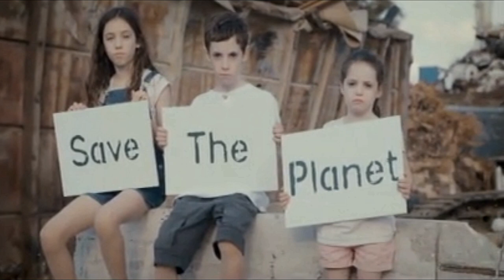BIODIVERSITY: Why Its loss, Is Your Loss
Bees, soils, trees – even the tiny organisms we can’t even see – all play a vital role in producing the world’s food. Yet, this biodiversity that supports our food and agriculture is in serious decline. So what does that mean for our future food? Dan Leskien from the Commission on Genetic Resources for Food and Agriculture explains. Interview: Charlotta Lomas, United Nations - FAO

The State of the World’s
Biodiversity for Food and Agriculture

What is biodiversity for food and agriculture (BFA)?
Biodiversity is the variety of life at genetic, species and ecosystem levels. Biodiversity for food and agriculture (BFA) is, in turn, the subset of biodiversity that contributes in one way or another to agriculture and food production. It includes the domesticated plants and animals that are part of crop, livestock, forest or aquaculture systems, harvested forest and aquatic species, the wild relatives of domesticated species, and other wild species harvested for food and other products. It also encompasses what is known as “associated biodiversity”, the vast range of organisms that live in and around food and agricultural production systems1, sustaining them and contributing to their output.

Biodiversity is essential to food and agriculture

Biodiversity for food and agriculture is indispensable to food security and sustainable development. It supplies many vital ecosystem services, such as creating and maintaining healthy soils, pollinating plants, controlling pests and providing habitat for wildlife, including for fish and other species that are vital to food production and agricultural livelihoods.

Biodiversity makes production systems and livelihoods more resilient to shocks and stresses, including those caused by climate change. It is a key resource in efforts to increase food production while limiting negative impacts on the environment. It makes a variety of contributions to the livelihoods of many people, often reducing the need for food and agricultural producers to rely on costly or environmentally harmful external inputs.

Biodiversity at genetic, species and ecosystem levels helps address the challenges posed by diverse and changing environmental conditions and socio-economic circumstances. Diversifying production systems, for example by using multiple species, breeds or varieties, integrating the use of crop, livestock, forest and aquatic biodiversity, or promoting habitat diversity in the local landscape or seascape, helps to promote resilience, improve livelihoods and support food security and nutrition.

Biodiversity for food and agriculture is declining

Many key components of biodiversity for food and agriculture at genetic, species and ecosystem levels are in decline. The proportion of livestock breeds at risk of extinction is increasing. Overall, the diversity of crops present in farmers’ fields has declined and threats to crop diversity are increasing.

Many species, including pollinators, soil organisms and the natural enemies of pests, that contribute to vital ecosystem services are in decline as a consequence of the destruction and degradation of habitats, overexploitation, pollution and other threats. There is also a rapid decline in key ecosystems that deliver numerous services essential to food and agriculture, including supply of freshwater, protection against storms, floods and other hazards, and habitats for species such as fish and pollinators.

More knowledge needed on associated biodiversity
More knowledge is needed on associated biodiversity and on its role in supplying ecosystem services. In particular, more information is need about micro-organisms and invertebrates. Many associated biodiversity species have never been identified and described, particularly in the case of invertebrates and micro-organisms. Even when they have, their functions within the ecosystem often remain poorly understood. Over 99 percent of bacteria and protist species remain unknown. For several types of associated biodiversity, including soil micro-organisms and those used for food processing, advances in molecular techniques and sequencing technologies are facilitating characterization. Several countries have active programmes for characterizing soil micro-organisms using molecular methods. In many countries, however, gaps in terms of skills, facilities and equipment constrain opportunities to benefit from these developments.